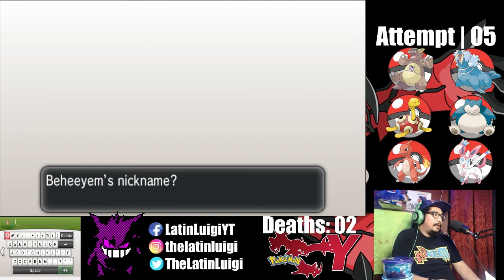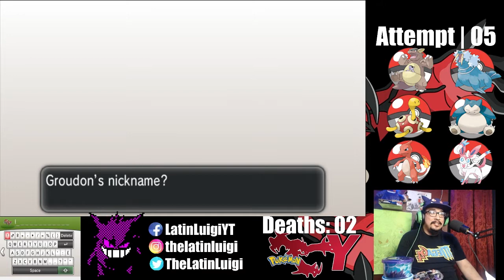Lengendary Pokemon Everywhere | Pokemon Y Extreme Nuzlocke Randomizer | Ep.14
We continue our quest towards Cyllage town to face the next gym leader. This game is a lot longer than I thought, we barely got to Ambrette town. The adventure to get there though is definitely worth the watch. I hope you enjoy this episode. Stay safe out there!

Song: Don’t Be Afraid
Artists: 8 Bit Cypher

Original Nuzlocke Rules:
1. If a Pokémon faints, it must be released.
2. You can only catch the first Pokémon encountered in each area.
3. You must nickname all of your Pokémon.